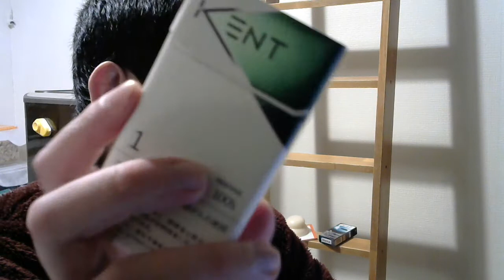たばこ喫煙動画 ケント・メンソール 1 ・100ボックス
おすすめ度：★★
LINEもやってます。良ければ申請してね⇒